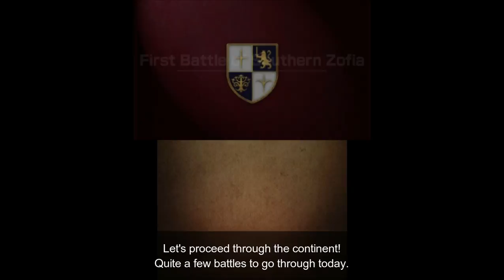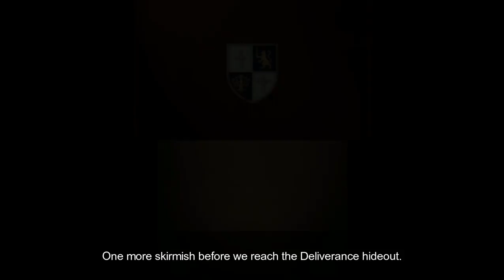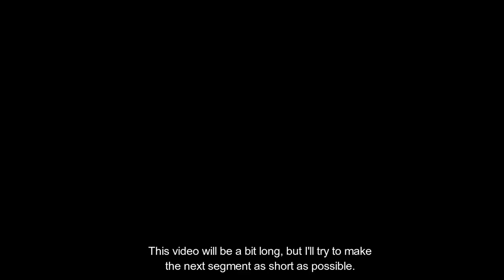Fire Emblem Echoes: Shadows of Valentia - Act 1 / Part #04: Deliverance Hideout (Hard/Classic)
In this part, Alm and friends finally arrive at the Deliverance Hideout, which was once a resting place for zofin nobility. It is now infested with terrors, but eh, beggars can't be choosers. The terrors in these catacombs aren't particularly threatening, making this place an excellent spot to train before taking on the final battle of Act 1.

Clive - Leader of the Deliverance, a young man hailing from the upper nobility. Once a member of the Knights of Zofia, but in response to Desaix’s rebellion he created the Deliverance. Class: Cavalier.
Growths: HP 55% / ATK 40% / SKL 35% / SPD 25% / LCK 25% / DEF 30% / RES 2%
(Growths unchanged by class)
Clive is your first cavalier, unless of course you turned one of the villagers into one. Sadly, he's not particularly impressive. With some luck, he'll grow to at least outmatch the enemy cavaliers, but he'll pale compared to the others we'll meet later.

Forsyth - A member of the Deliverance that works directly under Clive. He has a straight forward attitude and is very passionate about fighting in the Deliverance, not being able to understand apathy in other people. Class: Soldier.
Growths: HP 40% / ATK 40% / SKL 30% / SPD 40% / LCK 40% / DEF 30% / RES 3%
Growths as a Soldier: HP 45% / ATK 45% / SKL 30% / SPD 30% / LCK 35% / DEF 35% / RES 3%
Forsyth is your second soldier, though he isn't particularly better or worse than Lukas! He's stronger in some areas and weaker in others, but not by a large margin. Enjoy your second tank!

Python - A member of the Deliverance. He tends to view the world from a cynical angle, but he can be surprisingly serious and performs his duties with diligence. Class: Archer
Growths: HP 45% / ATK 40% / SKL 25% / SPD 55% / LCK 20% / DEF 25% / RES 4%
Growths as an Archer: HP 40% / ATK 40% / SKL 35% / SPD 50% / LCK 20% / DEF 20% / RES 4%
Python is a nice archer! Could probably be the best one in the game with some lucky level ups, thanks to his high ATK and SPD growths. His SKL could use some work, though. If you have the time, make sure he keeps getting SPD on his level ups, so he can use stronger bows without issue.